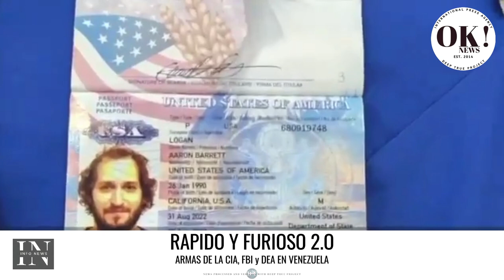Rapido y Furioso 2.0 incautan armas del FBI, CIA, DEA y US Marine en plan contra Maduro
El reciente arresto de dos españoles en Venezuela amplía la información sobre el presunto complot armado. Estos vascos, con experiencia militar, estaban bajo el radar del CNI español, quien había perdido su pista semanas antes. Se les vincula con operaciones subversivas internacionales, lo que sugiere una posible relación con redes de mercenarios de alto nivel. Este evento presenta paralelismos con la operación "Rápido y Furioso", en la cual agencias estadounidenses como la CIA y el FBI facilitaron armas a cárteles mexicanos, exponiendo patrones similares de intervención encubierta con fines de desestabilización.

En el caso de Venezuela, la incautación de 400 armas de alto poder revela la sofisticación de una insurgencia planeada, orientada hacia operaciones terroristas y magnicidas. El uso de armamento propio de fuerzas élite como los Navy SEALs refuerza la teoría de un patrocinio externo. Este tipo de armamento especializado apunta a una estrategia de guerra no convencional, donde el aprovisionamiento logístico es vital para el éxito de operaciones tácticas de insurrección.

La posible intervención de mercenarios extranjeros en el conflicto venezolano, particularmente los españoles detenidos, sugiere una conexión con operaciones de espionaje y desestabilización de alto nivel, un modus operandi también visto en el caso de "Rápido y Furioso". La facilitación de armas a elementos desestabilizadores, bajo la supervisión de agencias extranjeras, podría estar replicándose en Venezuela, creando un escenario de insurgencia respaldada por actores internacionales con el objetivo de erosionar la estabilidad del régimen de Maduro.

Tanto en "Rápido y Furioso" como en el caso venezolano, la inteligencia militar tiene un papel central. En este contexto, la intercepción de comunicaciones, la identificación de puntos de infiltración y el seguimiento de redes logísticas se convierten en factores clave para neutralizar la amenaza. Las armas, al igual que en el caso mexicano, podrían estar destinadas no solo a magnicidios, sino también a sembrar caos mediante atentados selectivos y actos de terrorismo urbano. La similitud radica en el uso de armamento sofisticado como herramienta para desestabilizar, y en ambos casos, se observa una clara intromisión externa para influir en el resultado de conflictos internos.

La intervención de mercenarios extranjeros y el tráfico de armas desde Estados Unidos revela una estrategia de guerra de baja intensidad, donde se utilizan redes criminales para facilitar armamento a actores insurgentes. En Venezuela, este patrón expone la complicidad de actores externos, creando un escenario de alta complejidad táctica que recuerda a la operación encubierta "Rápido y Furioso". Esto sugiere que, aunque las armas sean interceptadas, las dinámicas de tráfico y la cooperación con mercenarios continuarán siendo una amenaza persistente.

La intervención del CNI español, al perder el rastro de los dos vascos detenidos, denota un posible vacío en las redes de inteligencia internacionales que podrían haber evitado su implicación en operaciones subversivas en Venezuela. Las similitudes con "Rápido y Furioso" son evidentes en la metodología: el uso de armas como herramienta de poder político y social, orquestado por fuerzas externas que buscan desestabilizar gobiernos bajo una fachada de insurgencias locales.

La respuesta militar venezolana, en este caso, se asemeja a una operación de contrainteligencia clásica, donde se combina el uso de inteligencia humana (HUMINT) y señales (SIGINT) para rastrear los movimientos de estos mercenarios y evitar una crisis mayor. Sin embargo, el hecho de que estos actores lograran penetrar hasta las fronteras del país sin ser detectados previamente refuerza la idea de una operación coordinada y sofisticada, similar a la que se vio en México durante la operación "Rápido y Furioso".

Este paralelismo no solo subraya la importancia de una cooperación internacional más sólida en la lucha contra el tráfico de armas, sino también la necesidad de reforzar las capacidades de inteligencia táctica en Venezuela para detectar y neutralizar amenazas antes de que se materialicen en actos violentos. Al igual que en el caso mexicano, el éxito de estas operaciones depende de la capacidad de las fuerzas de seguridad para adaptarse a la naturaleza cambiante de las insurgencias modernas y las redes de tráfico de armas internacionales.

Video de OK! Uncensored Live News